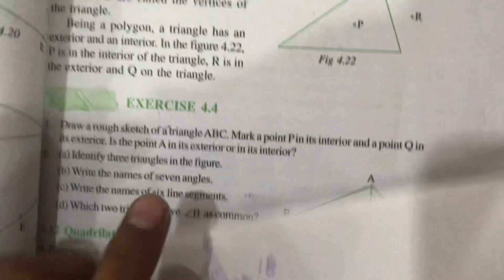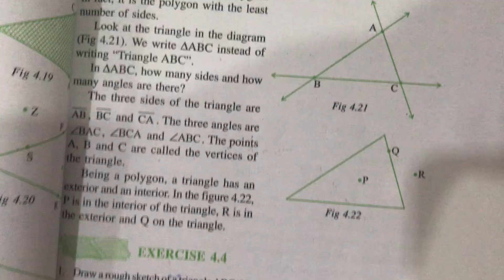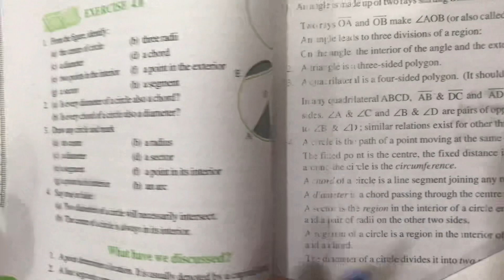Ex-4.4 of mathematics class 6th CBSE..